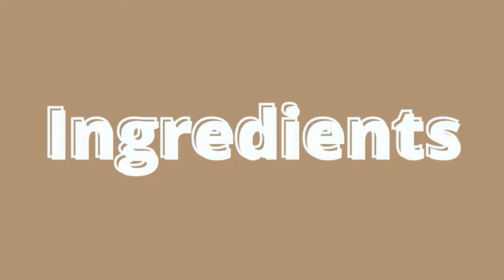Coffee Ice Cream No-Churn Recipe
Enjoy homemade (no-churn) coffee ice cream!
Here's the recipe:
For the Coffee Flavor:
- 2 Tbsp. instant coffee
- 2 Tbsp. brown sugar
- 3 Tbsp. honey
- 1 Tbsp. vanilla
- 1 tsp. ground cinnamon
- ¼ tsp. ground cloves
- Pinch of salt
- Vanilla wafers and chocolate syrup for serving (optional)
For the Ice Cream:
- 14. oz. can sweetened condensed milk
- 16 oz. cream (whipping cream or heavy cream)

Directions:
1. Combine all of the ingredients for the coffee flavor in a medium-sized bowl and mix well.
2. Add the sweetened condensed milk and stir together well. Set aside. 3. 3. Whip the cream until peaks form.
4. Fold in the sweetened condensed milk.
5. Place in a container. Freeze until ice-cream consistency forms. Approximately 5 -6 hours or until ice cream forms.
6. Serve with vanilla wafers and a drizzle of chocolate syrup (optional).

Background Music from Artlist: Bad Moon by Ofer Koren

To Shop, stream, and save, plus:
* Unlimited, ad-free access to over a million songs and hundreds of playlists